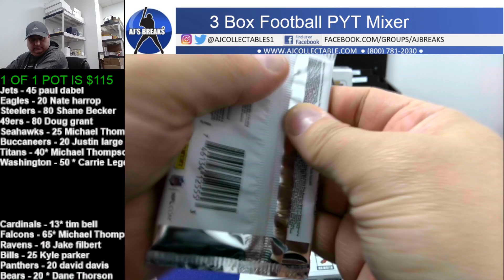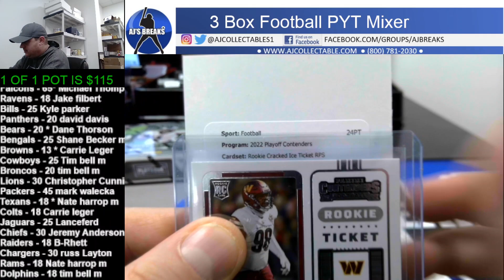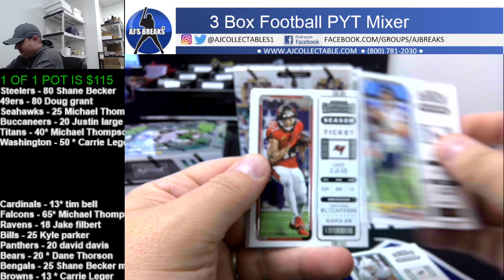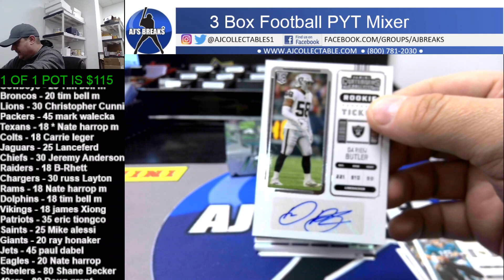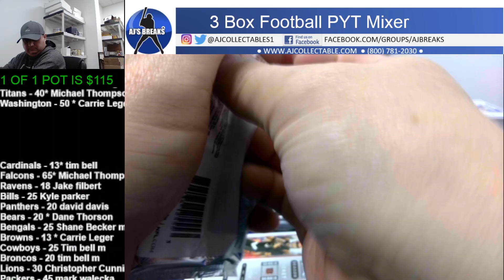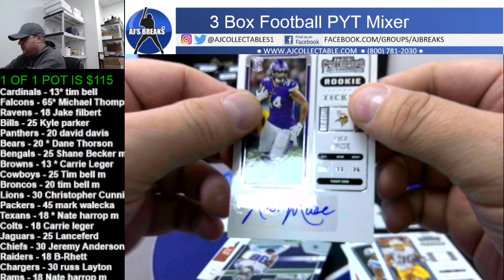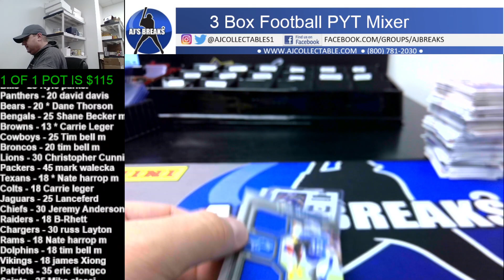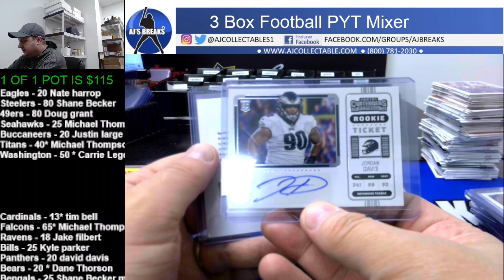3 Box Football PYT Mixer 4/20/2023